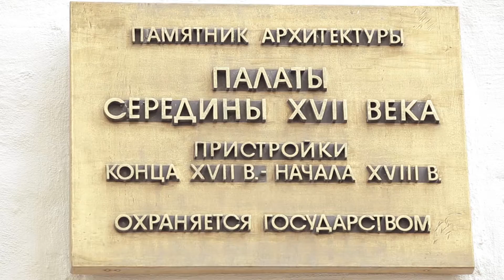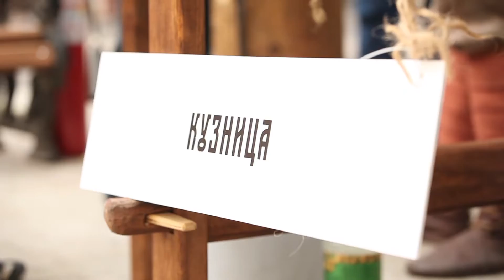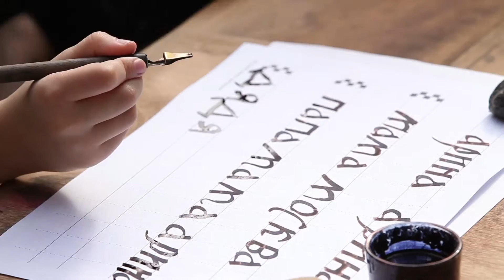Защитники столицы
Праздничное мероприятие музея "Стрелецкие палаты" к 869-летию Москвы 10 сентября 2016 г.